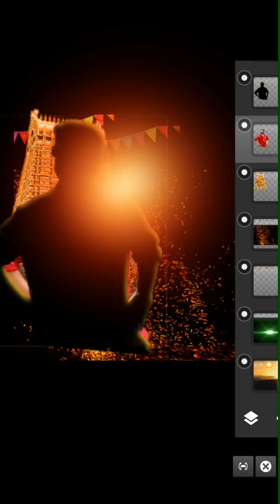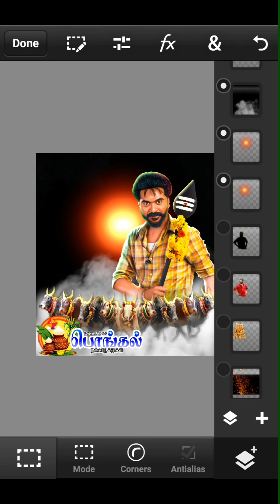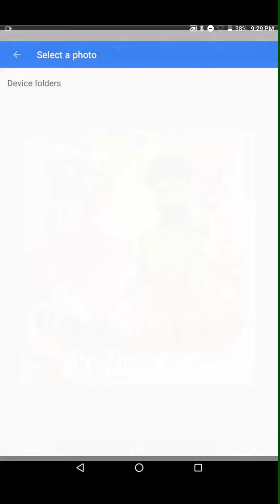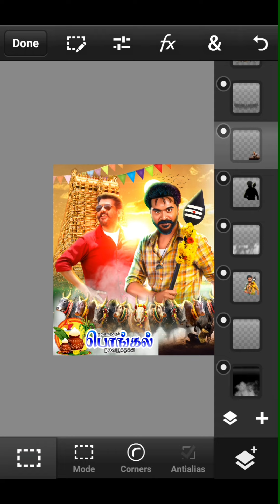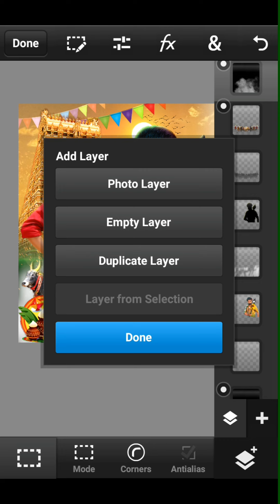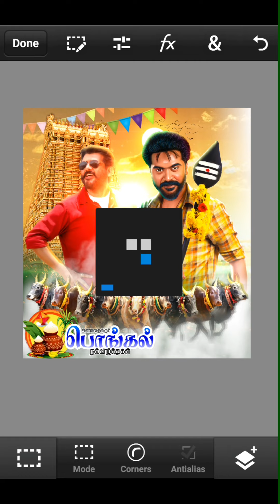STR SIMBU PONGLA DESIGN PSTOUCH MOBILE EDITIN